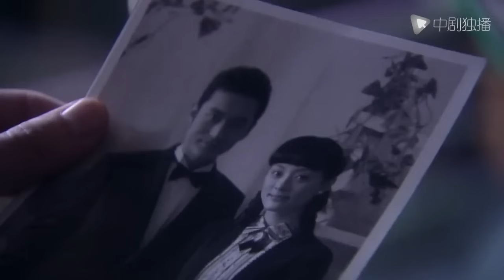Shang Hai Bund- EP 37 (Huang xiaoming, Sun Li)Chinese Drama Eng Sub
►Synopsis:
In the 1930's old Shanghai. Disputes continue between chambers of commerce. Xu Wenqiang (played by Huang Xiaoming) ran into Feng Chengcheng (played by Sun Li), the daughter of Feng Jingyao (played by Li Xuejian), the top chamber of commerce tycoon in Shanghai. Feng Chengcheng is similar to Xu's old love Fang Yanyun (Chen Shu),who is already Shanghai's first socialite. Xu and Ding Li (Huang Haibo), who grew up in the slums of Zhabei, accidentally rescued Feng Chengcheng, and the two became friends of life and death. With the help of Fang Yanyun, the two were appreciated by Feng Jingyao and decided to break into a famous place as above. Xu and Ding both fell in love with Feng Chengcheng at first sight, and the three began an intricate love story.